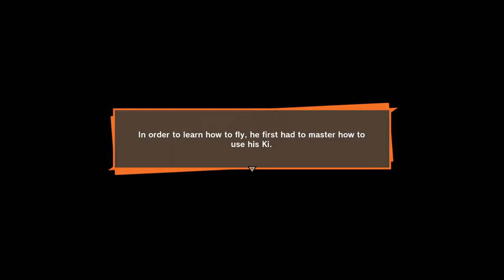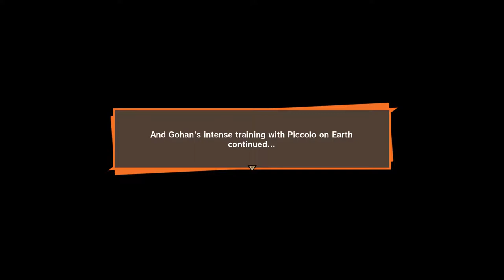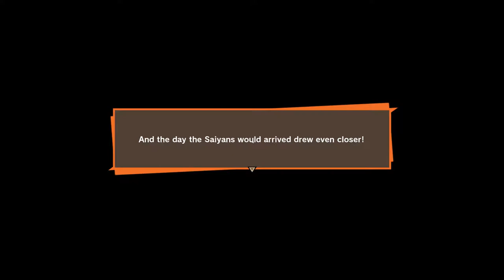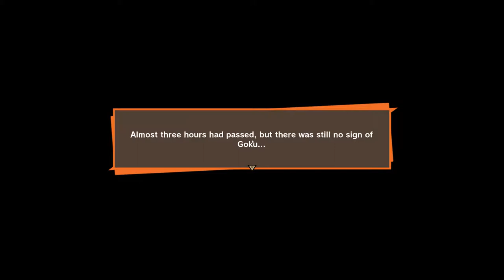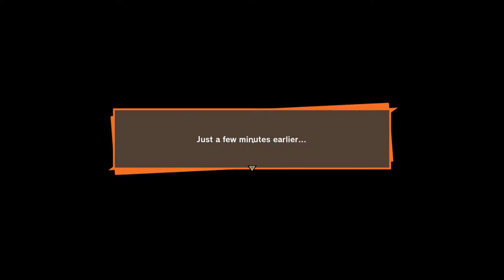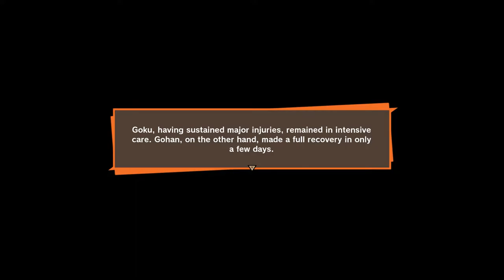Dragon Ball Z Kakarot with Louis for PC - Part 2